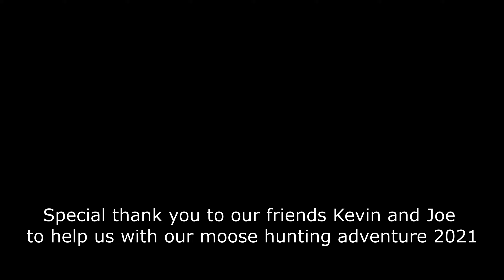Moose Hunting Adventure in Newfoundland 2021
Our moose hunting adventure of 2021 was a great hunt. We had lots of fun with good friends and we harvested 2 moose. Beautiful scenery, hard work and a good time is always a good combination for a successful hunting adventure.